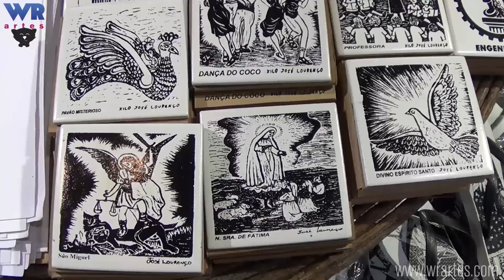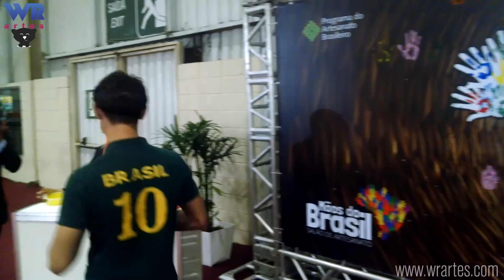Feira de artesanatos MÃOS DO BRASIL em SP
Conheça a 1ª edição da Mãos do Brasil, Feira de artesanatos nacional que está no Anhembi.
A feira “Mãos do Brasil”, que reunirá artesãos do país inteiro, acontecerá entre os dias 12 a 20 de dezembro, no Pavilhão de Exposições do Anhembi. Produtos  feitos de madeira, sementes, argila, fios e tecidos, FIBRAS, cerâmicas, palhas, entre outros materiais, serão expostos e poderão ser comercializados.

A abertura, no dia 12 de dezembro, acontece às 15h. Haverá transporte de ônibus gratuito saindo da estação Portuguesa-Tietê do metrô até o Pavilhão de Exposições do Anhembi.

Informações úteis:
Mãos do Brasil
Data: 12 a 20 de dezembro de 2014.
Horário: de sexta a domingo, das 11h às 22h. De segunda a quinta, das 14h às 22h.
Local: Pavilhão de Exposições do Anhembi.
End.: Av. Olavo Fontoura, 1209 – Santana – zona Norte – São Paulo.
Gratuito.

Você já tem o meu DVD?